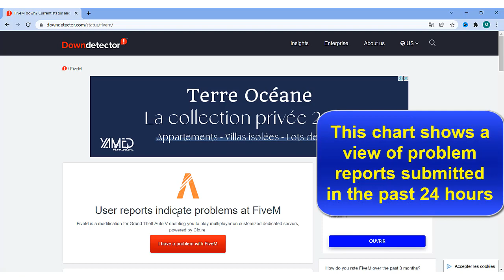Is FiveM down ? requesting authentication ticket FiveM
Is FiveM down
fivem down is fivem down fivem twitter fivem servers down fivem outage steam fivem status fivem server status cfx fivem

fivem down fivem twitter fivem outage is fivem down requesting authentication ticket fivem fivem down? fivem down detector fivem status fivem server status winrar cfx fivem cfx

Why is FiveM not working?
It is possible that the computer might be trying to run the game on the integrated GPU and not the dedicated one. Corrupt Files: It is also possible that the FiveM files or the GTA V files contain some corrupt elements which might be interfering with the app launch.

Is FiveM shut down?

For what it's worth: we're not shutting down, nor were we hacked. With the ever-increasing workload, however, it's again proving difficult for our dev lead to work on the project, eventually leading to 'this'

is FiveM down Why is FiveM not working
Is FiveM shut down is FiveM down Why is FiveM not working fivem bug fivem issues